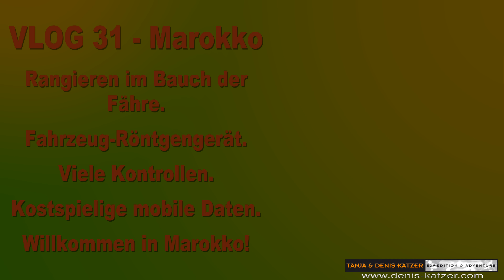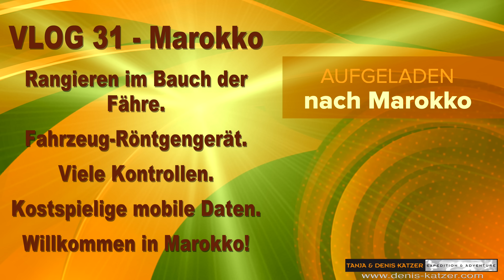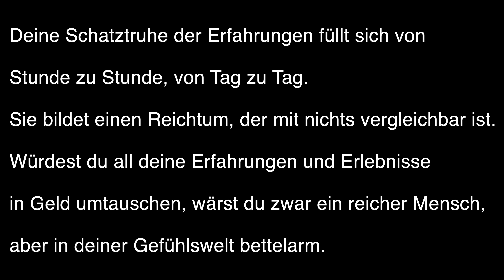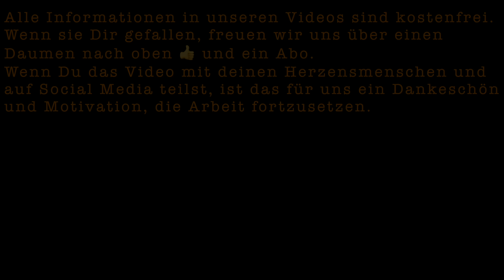WOHNMOBIL MANÖVRIEREN IM BAUCH DER FÄHRE | Strikte Kontrollen | Teure Daten | Willkommen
Aufgeladen nach Marokko Vlog 31 (Spanien/Marokko)
Vollzeit Vanlife
Weltreise seit 1991

Nach vielen ungeplanten Herausforderungen und einer sechsmonatigen Anreise nimmt uns jetzt tatsächlich der Bauch der Fähre auf, die uns nach Marokko bringen wird. "Leute, ihr könnt euch gar nicht vorstellen, wie sehr ich mich jetzt freue", sagt Tanja, als unsere grobstolligen Reifen auf die Rampe des Schiffes rollen.

"Nach oben!", ruft ein Fährmitarbeiter. "Zurück! Zurück!", ein anderer. Es herrscht aufgeregte Hektik, und das präzise Manövrieren ist Voraussetzung.

Als wir in Afrika von der Fähre rollen, sind wir überrascht.
Warum? Das erfährst du in unserem Video.

Alle Informationen in unseren Videos sind kostenfrei. Wenn Du das Video mit deinen Herzensmenschen und auf Social Media teilst, ist das fantastisch. Das ist für uns ein Dankeschön und Motivation, die Arbeit fortzusetzen.

Seit 1991 bereisen wir unsere schützenswerte Mutter "DIE GROSSE REISE". Bisher haben wir auf dem Land- und Seeweg 464.000 Kilometer zurückgelegt - das entspricht 12 Mal der Entfernung um die Erde oder 1,2 Mal der Strecke zum Mond. In unseren Videos sowie zahlreichen Veröffentlichungen in Zeitungen, Magazinen, im Radio, im Fernsehen und in Büchern erzählen wir von unserem Leben.
Zurzeit sind wir mit unserem Expeditionsmobil EX420 von bimobil auf IVECO Daily 4x4 und unseren Riese und Müller E-Bikes Super Delite unterwegs.